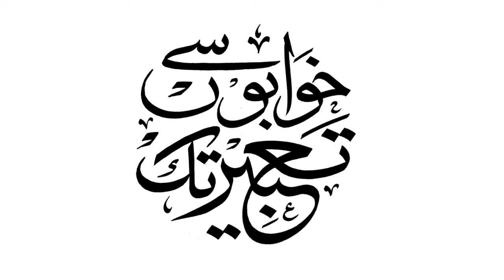khwaja Mubashir Hassan ( CEO , V Links Marketing & Brands Constructions ) With Asian Trade TV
Exclusive Interview khwaja Mubashir Hassan ( CEO , V Links Marketing & Brands Constructions) With Asian Trade TV
Associated Partner By Rabia Welfare Hospital